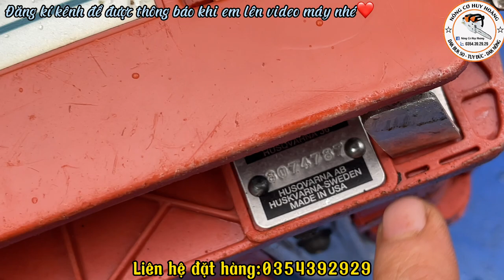Máy Cưa HUSQVARNA 36 Sản Xuất Tại Mỹ Chính Hãng 36cc | 0354392929